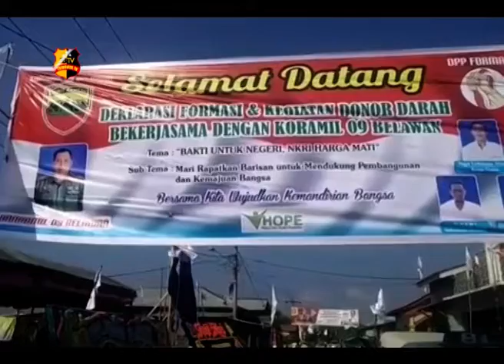FORMASI DAN KORAMIL 09 BELAWAN GELAR DONOR DARAH